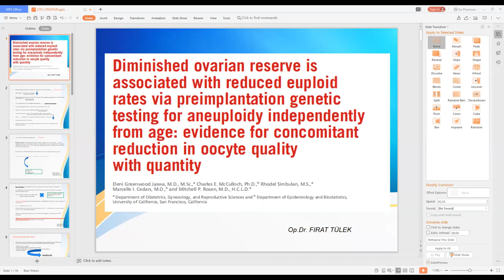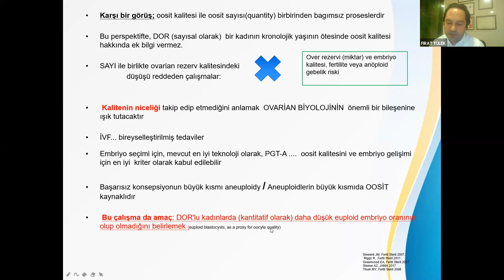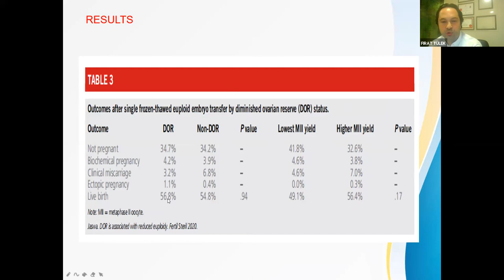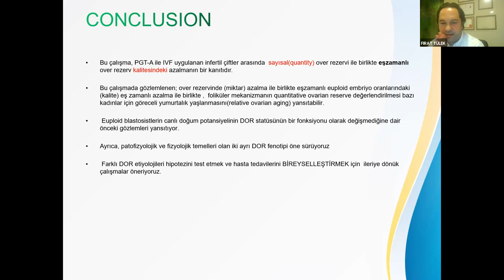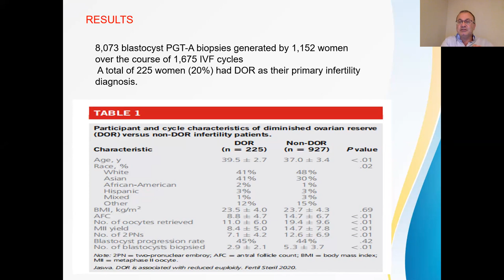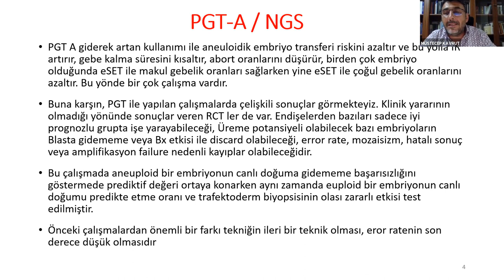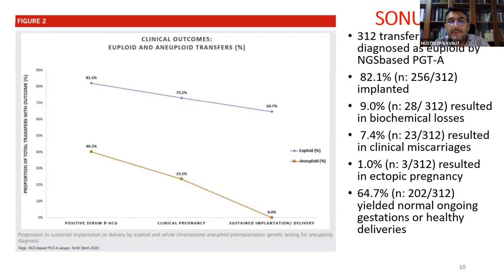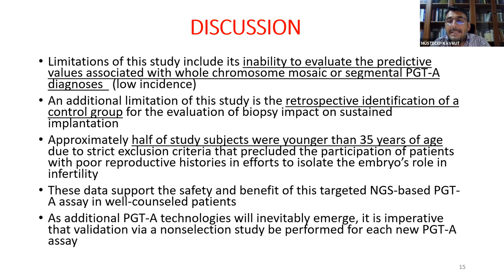UTCD Makale Kulübü Online Toplantısı - 23 Haziran 2021